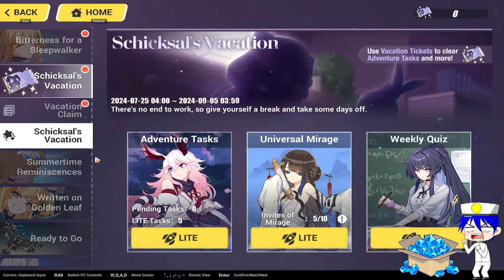Honkai Impact 3rd Part II: Gacha Time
Gambling all the crystal that I have on hand to get Songque safe to home; I will get her, and I need to redeem myself from the salty pull I did with Latern! I will regain my honor with this, tonight we will go broke and eat cabbage till I regain my crystals!